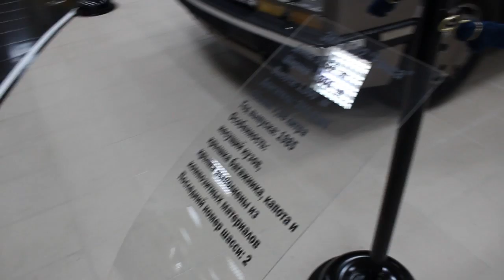Уникальный автомобиль ЗИЛ 4102 "Раиса"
Чудом сохранившейся автомобиль Раисы Горбачевой.